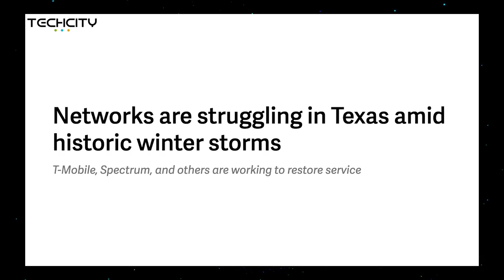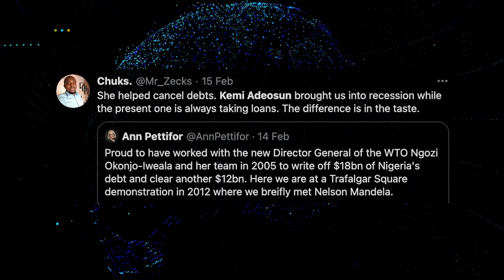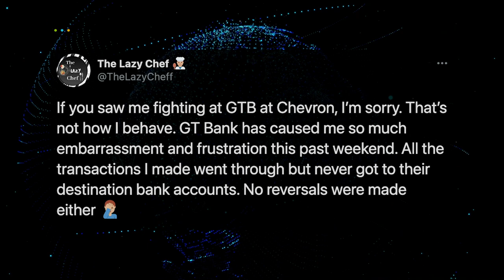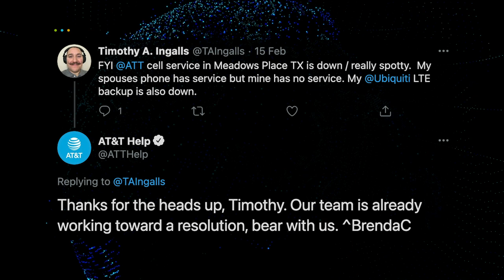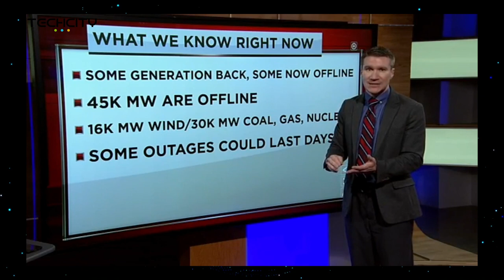Ngozi Okonjo-Iweala appointed as Director General of WTO | News Update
0:00 - Intro
0:33 - Earlier this week, former finance minister of Nigeria, Ngozi Okonjo Iweala was appointed DG of the WTO after a slight tussle in the latter part of 2020. She tweeted on the 15th of February, "It is done! Thank you @WTO members for finalizing my election today and making history. In the 73 years of GATT and WTO, honored to be First Woman and First African to lead. But now the real work begins. Ready to tackle the challenges of WTO. Forget Business as usual!” Reactions have now trailed her appointment with the BeLikeNgoziChallenge. On another hand, some posit that her new role does absolutely nothing in Nigeria’s favor while others say it may, comparing her tenure as Minister of Finance to that of Kemi Adeosun & Zainab Ahmed.

2:47 - In other news, GuarantyTrustBank has been in the news for not so pleasant news as Nigerians who reportedly wanted to celebrate valentines, make payments or simply do transfers have complained bitterly of their funds being quote stolen by the orange bank.

4:21 - US state, Texas has been hit by a historic winter, leaving many without power and affecting internet and cell phone services in the state. T-Mobile president of technology Neville Ray said in a tweet, “We’re experiencing network issues following severe weather in several areas of the country and especially across Texas. Our teams are working hard to restore service. Stay tuned, stay safe and thank you for your patience,” In response to a customer reporting service issues in Meadows Place, Texas, AT&amp;T’s support account said “our team is already working toward a resolution, bear with us.”